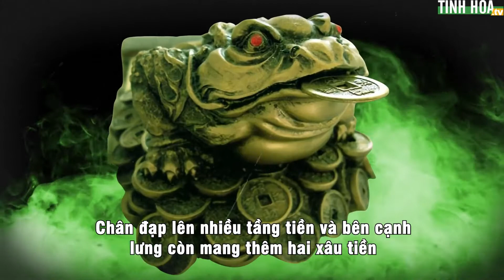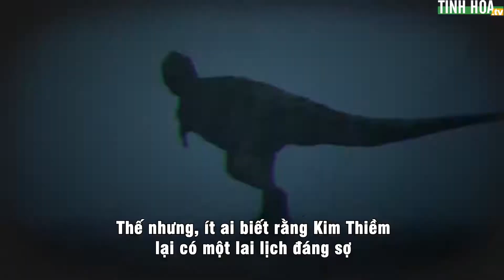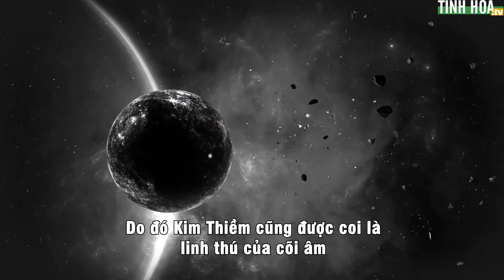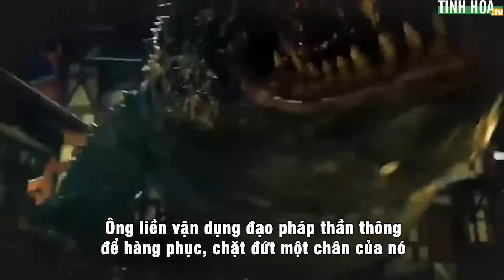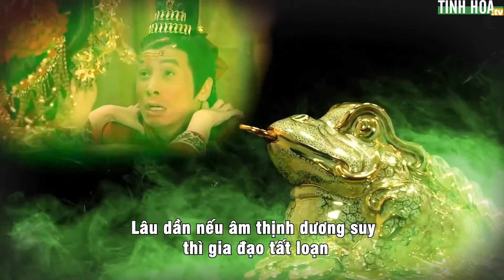Thờ cóc 3 chân có thực sự tốt?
"Chiêu tài, vượng lộc, thăng tiến, hóa sát, trấn tà, phòng tiểu nhân,..." là những mỹ từ trong giới phong thủy khi nhắc tới Kim Thiềm, hay cóc 3 chân. Tuy nhiên, thờ cóc 3 chân có thực sự tốt?

Cùng với Tinh Hoa TV KênhChuyênĐề, chúng tôi mong muốn gửi đến quý khán giả những thông tin đúng đắn, xác thực, chân thật, giúp mọi người có cái nhìn khách quan hơn những gì đã, đang và sẽ xảy ra trong thời gian tới.

Tinh Hoa TV KênhChuyênĐề mong muốn được phục vụ quý khán giả tốt hơn, vì thế, đừng chần chừ gửi những phản hồi, ý kiến đóng góp, của mọi người đến Kênh thông qua các bình luận, like, share hoặc emai của kênh